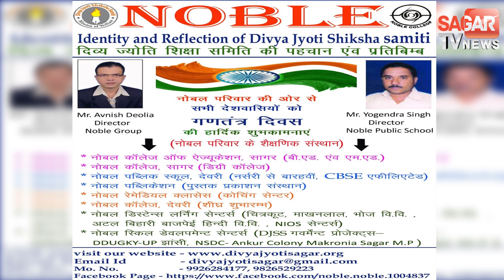असली किन्नरों ने नकली किन्नरों को बीच सड़क पर पीट दिया लाइव वीडियो || STVN INDIA || SAGAR TV NEWS